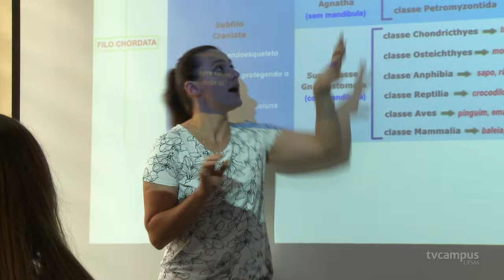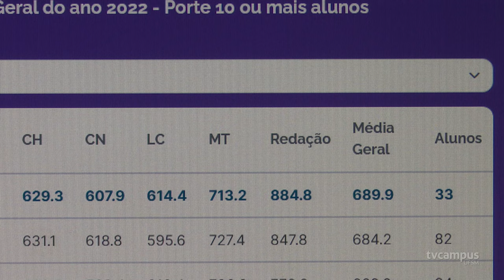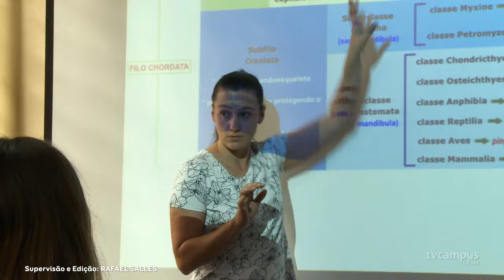Colégio Politécnico conquista melhor média no Enem entre escolas gaúchas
O Ensino Médio do Colégio Politécnico se destacou na última edição do Exame Nacional do Ensino Médio (Enem). A instituição está no top 10 de escolas avaliadas na média escolar obtida na edição de 2022.

Segundo os dados, apenas três instituições do ranking estadual são públicas e, nessa modalidade, o Politécnico conquistou o primeiro lugar, com média de 689,91 pontos.